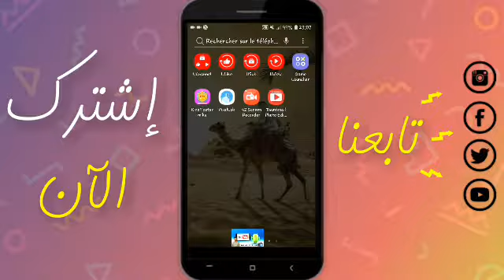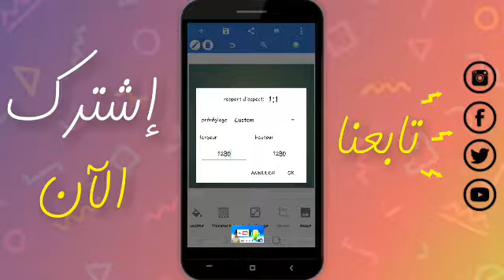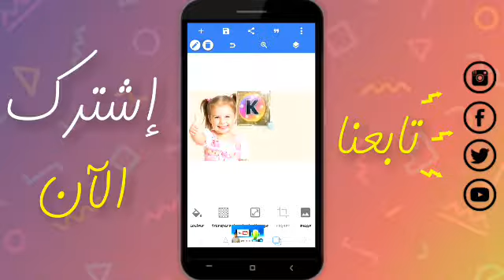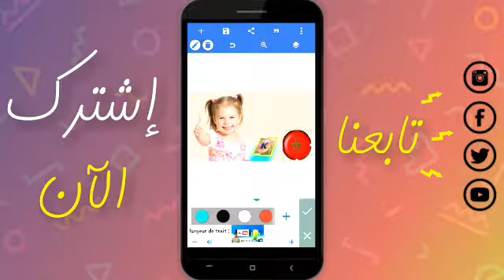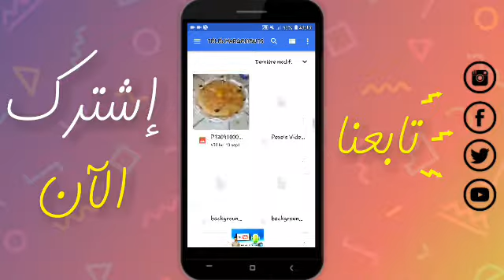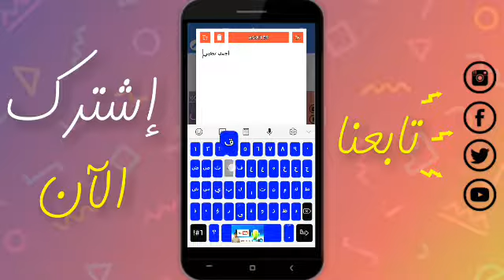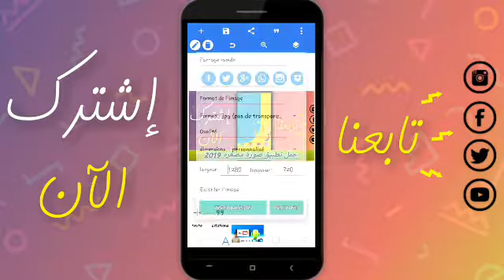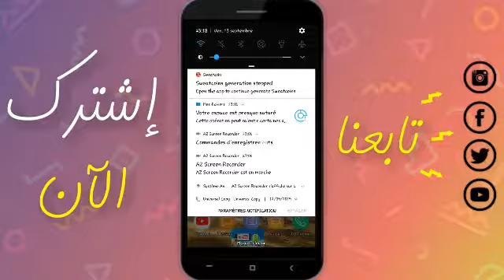طريقة عمل صورة مصغرة احترافية لقناتك على اليوتيوب باستخدام هاتفك . 👌شرح بالتفصيل 💗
افتح الوصف ⏬                                                                                              🦈قناة يوسف البحري :⚘⚘⚘🙂     لشرح تطبيقات الأندويد والألعاب💯⏬🔥🛒

💗 السلام عليكم في مقطع جديد 💗

…الــهـم صــلـي عـلــى محـمد والـ محـمد…
🕊ما ظنّكم بمن🙂
أستودع نفسه عند مالك الملك؟؟
أيستطيع أحدٌ أن يؤذيه أو يضرّه؟؟
هذا شأن من صلى الفجر في وقتها..
هنيئا له هذه الكرامة
🌟 آشُترٍڪ وُفُعٍلُِ آلُِجٍــرٍس لُِيـصـلُِڪ🌟
🌟 ڪـلُِ جٍـدِيدِ يوُميآ نـقٌوُم بـآلُِنـشُرٍ 🌟

إذا استفدت من الفيديو لا تنسى دعم القناة
 عبر مشاركة الفيديو ، فنحن لن نستمر بدون دعمكم…

➊ ﻻنعـمل من اجل تحـقيق الدخل ➀
➁ ﻻنظع العناوين المضللة والصور ➋
➌ ﻻنختصر الروابـط نظعه مـباشر ➂
➃ ﻻنشتري المشتـركين لرفع القناة ➍
➎ ﻻنتكلم بالطوائف والتـفرقه ابداً ➄
➅ لم نــنشئ القـناة من اجل الماده ➏
➐ نـلـبي اغــلب طلـبـات المتـابعين ➆
➇ لم نطلب الدعم انتم دعم القــناة ➑
➒ جمــيع فيديوات القناة قــصيره ➈
➉ سنحقق الاحلام مـعـكم ولاجلكم ➓

تاثيرات للمونتاج جاهز للتصميم - تأثير جاهزة للتصميم HD - اجمل كرومات للتصميم - مؤثرات kinemaster
تأثير جاهزة للتصميم HD - اجمل كرومات للتصميم - مؤثرات مونتاج الفيديو جديده - فلاتر كين ماستر 2019
مقدمة فارغة انترو جميل وبسيط للتصميم والمونتاج HD - اجمل كرومات جديدة للتصميم - فلاتر كين ماستر 2019
كرومات للتصميم بدون حقوق - كروما مؤثرات للمونتاج - اجمل كرومات جديدة - كرومات كين ماستر 2019 روعة
كرومات جاهزة للتصميم 2019 - نبض قلب مع دقة حزينة - كرومات كين ماستر - كروما تأثيرات انتاج الفيديوهات
كرومات جاهزة للتصميم 2019 - كروما قلب - كرومات حب بدون حقوق - كين ماستر جديد 2019 - كرومات قلوب جديد
اجمل كرومات للتصميم جديده 2019 - كروما للتصميم ومونتاج الفيديوهات - كروما جاهزة جديد 2019 HD
كرومات للتصميم - موجات صوتيه جاهزه للتصميم - اجمل كروما للتصميم ومونتاج الفيديوهات - كروما جاهزة
كرومات موجة صوتية للمونتاج كين ماستر 2019 جديد اجمل الكرومات
كروما جاهزه بدون حقوق تحتاجها كروما الخط كرومات المونتاج جديد 2019
كرومات كروما للمونتاج
كروما خضراء
كيف تصنع انترو
افضل اصوات المونتاج
افضل الموثرات
 كروما ضرب نار كروما اطلاق نار
كرومه اكشن كروما الدخان
كروما يوتيوب كروما نظارات
كروما مسرح كروما مكتب
كروما منزلي
الكرومات
الكروما افتر افكت كروما كاميرا,
افضل 4 كرومات شاشة خضراء تحتاجها في المونتاج
كروما انفجار كروما خضراء كروما دخان
كروما للمونتاج
كروما مونتاج كروما نار